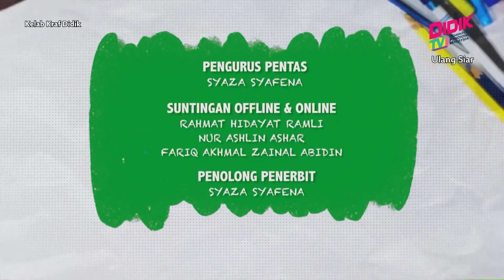Kelab Kraf Didik (2022) | Sarang Lampu Hiasan - Eksplorasi Bahan [R]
Tajuk : Sarang Lampu Hiasan - Eksplorasi Bahan [R]
Guru : Mohammad Skuri Bin Hassan
Kelab Kraf Didik (2022) adalah sebuah program yang berteraskan kraf dan seni visual. Pelbagai aktiviti akan dilakukan bersama-sama dengan guru-guru yang berpengalaman dalam menghasilkan pelbagai hasil seni yang menarik.